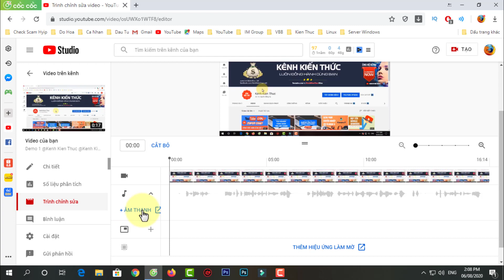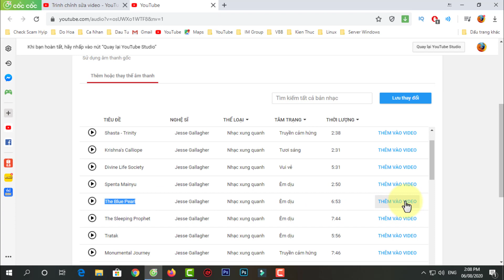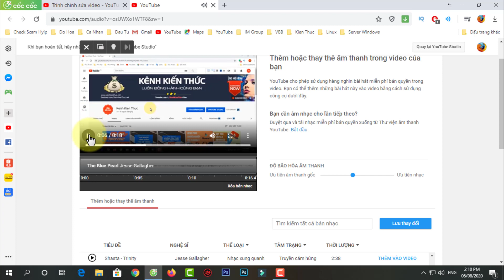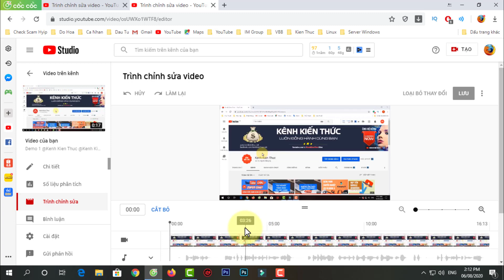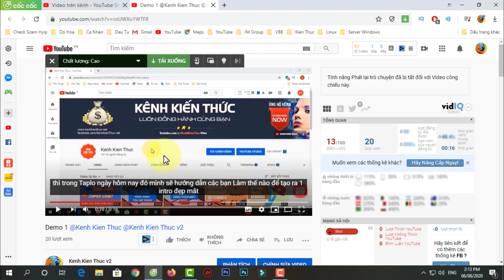Cách thêm nhạc nền vào video có sẵn trên YouTube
Video hướng dẫn bạn cách thêm nhạc nền vào video, mặc dù nó đã upload lên YouTube. Bạn cũng có thể đều chỉnh âm thanh gốc và nhạc nên này sao cho phù hợp.

♥️ Hoặc chuyển khoản trực tiếp qua ngân hàng:
1/ Chủ TK: ĐẶNG QUANG VINH
2/ Chủ TK: ĐẶNG QUANG VINH